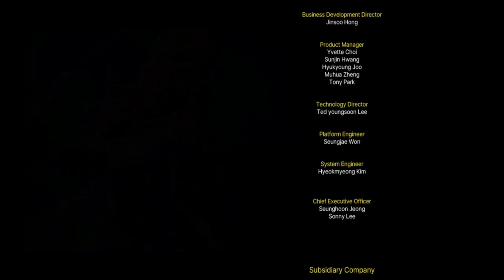[Closers KR/클로저스] Closers will return(시즌3 후반부 + 엔딩 영상)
엔딩 영상 : 39:00